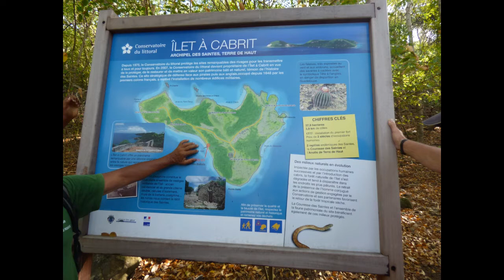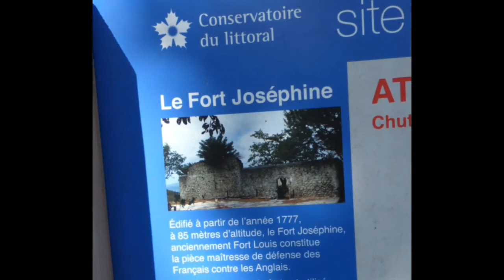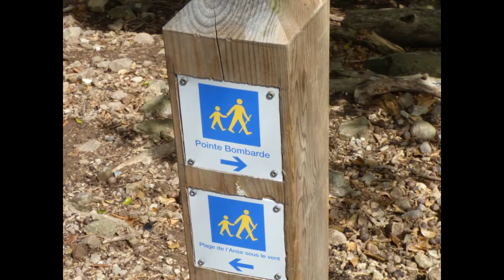Tour des saintes 26/3/17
4° journée du Tour des Saintes 2017 avec le CDGRP Comité départemental de randonnée pédestre